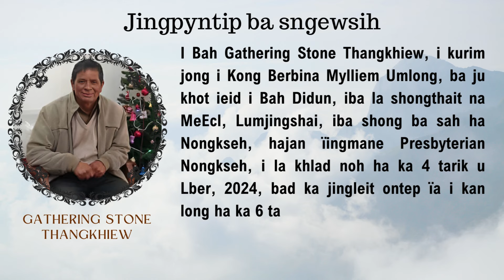Jingpyntip ba sngewsih - Khlad noh i Bah Gathering Stone Thangkhiew